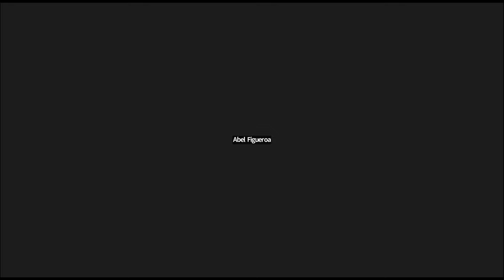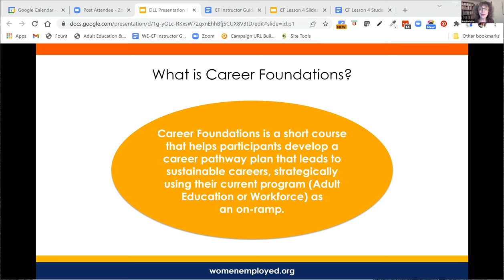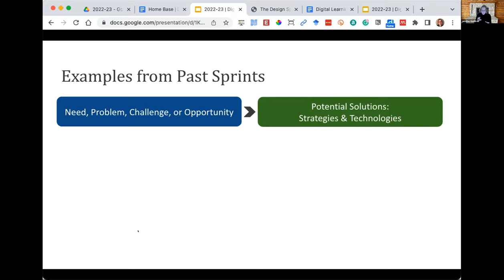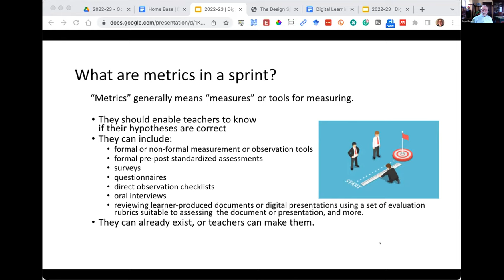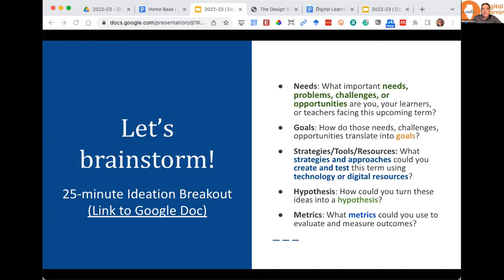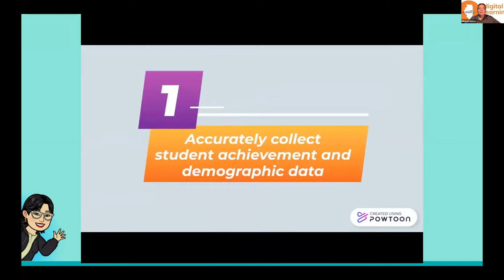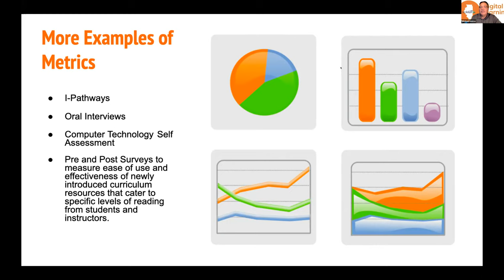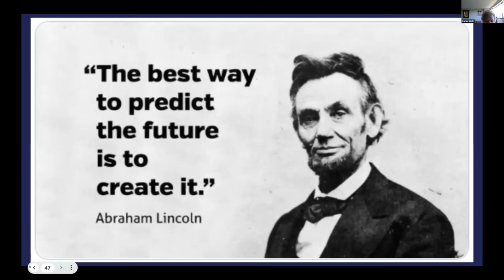scaleLIT's Digital Learning Lab 2022 - 2023 Launch